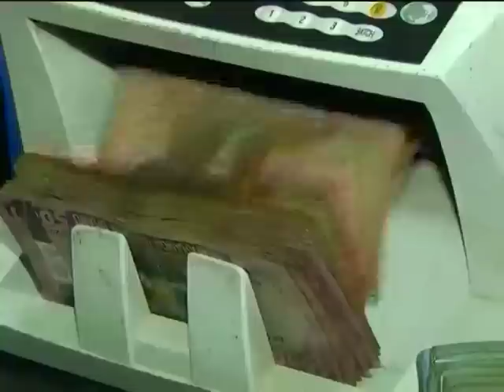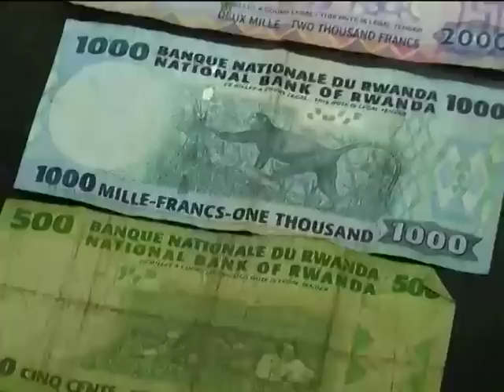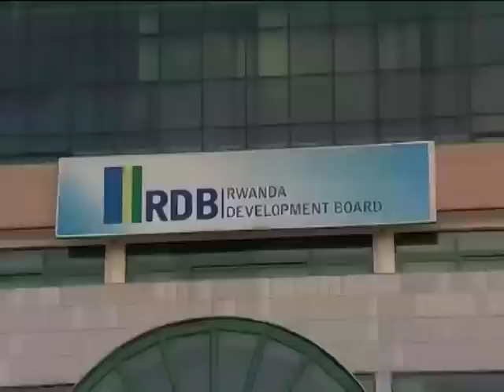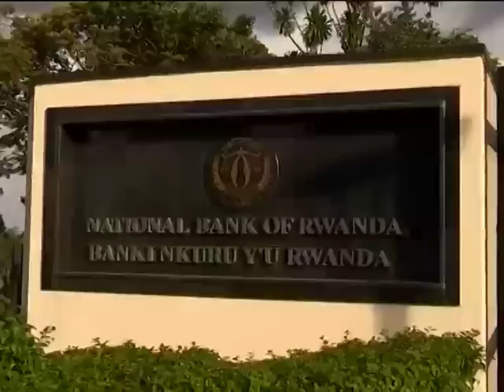State of Rwanda's Financial Sector - Part 1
Despite Rwanda being considered one of the least developed countries on the African continent, it is also one of the fastest growing, boasting an average annual economic growth of 7%. This has allowed the financial sector to thrive amid improved fiscal policies and more stringent regulation. ABN's Irene Birungi Mugisha takes a closer look at the current state of the sector and efforts made by government to achieve a stable and sustainable economy.